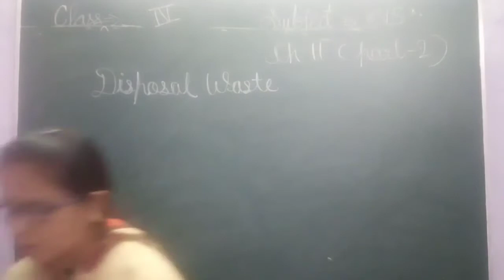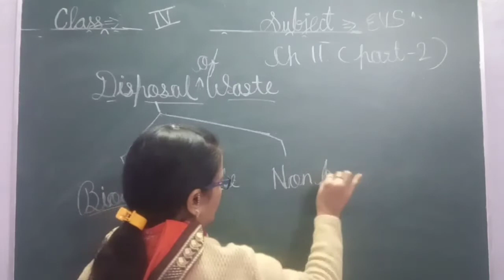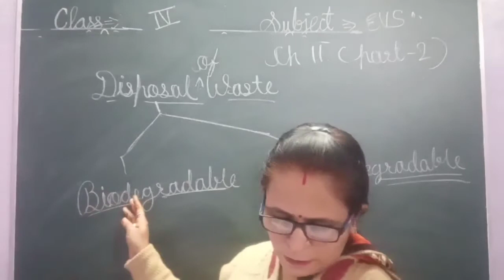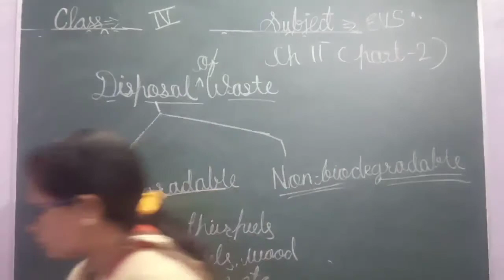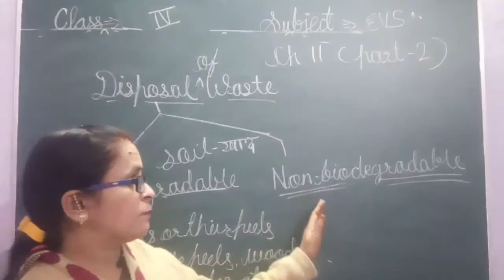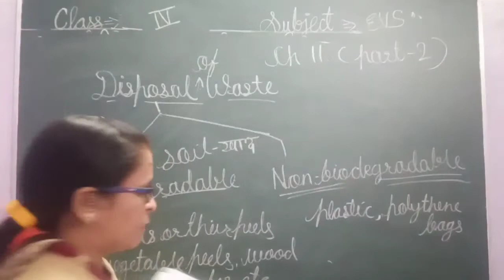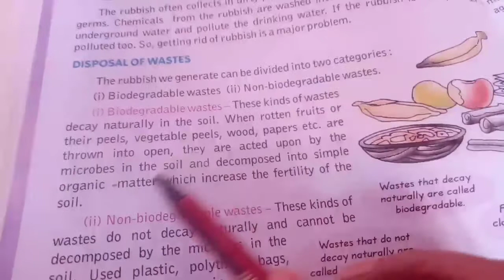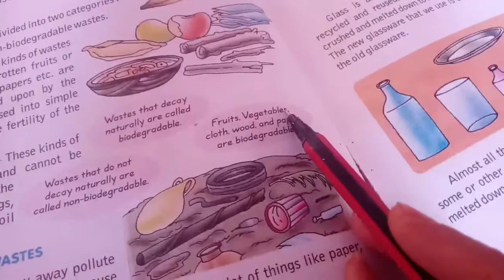ACS, Class-4, Subject-EVS,Ch.11 part 2 By Rekha Verma